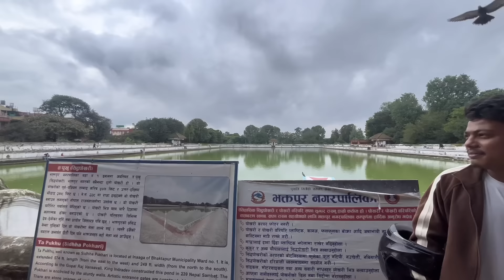Naag panchami ko jatra heriyo👹 Dipesh lai Bhaktapurko Baaraa khwaiyo🤤